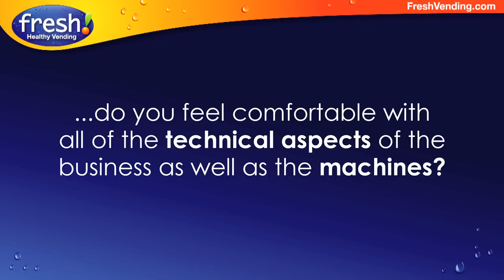Fresh Healthy Vending Franchisee Testimonial - Eric Hubler